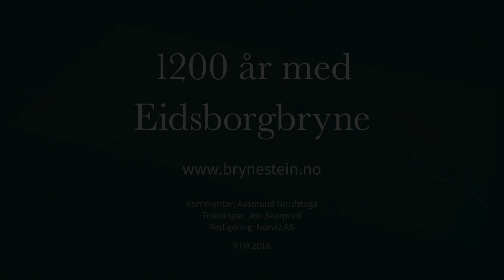Brynestein frå Eidsborg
Brynestein frå Eidsborg er Noregs eldste eksportprodukt